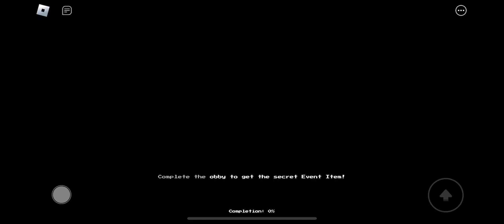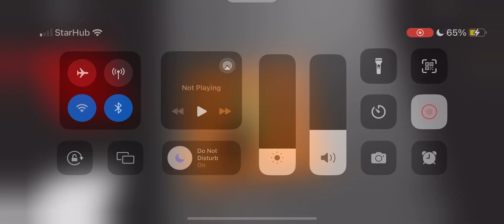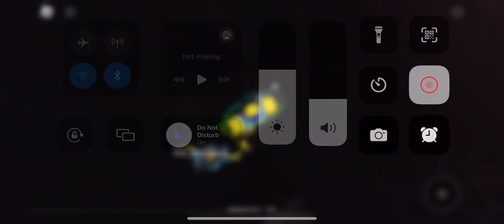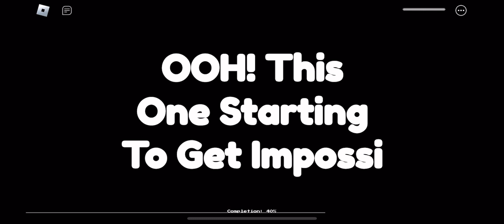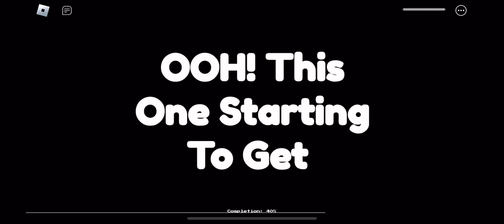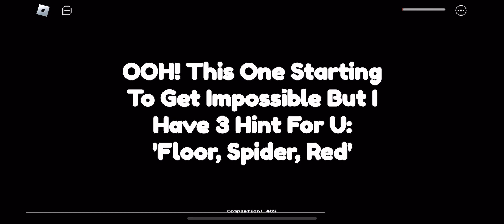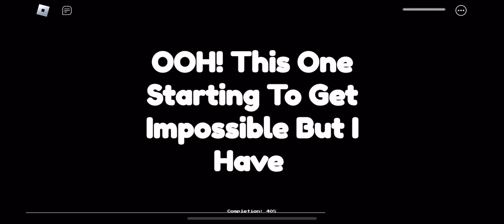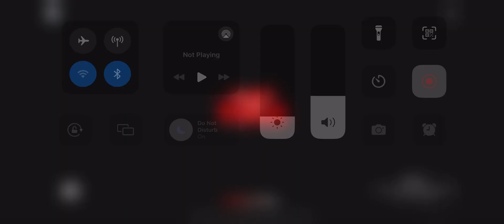How to get the time sword